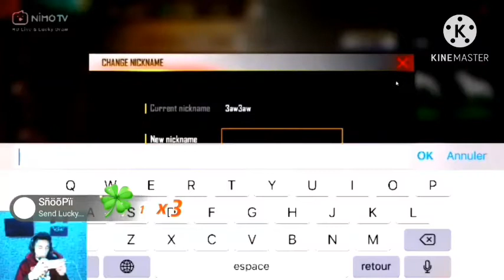شاهد جاك ينصدم من حض قطته الخرافي في الحصول على سكن رويال الحض( هيرو القرع الموت ديال ضحك 😂😂)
🔴INSTAGRAM🔴 : L G N FF JACKFF HEROSHIMA JAMAL999 # JAMALHEROSHIMA#Syblus Voli free fire,bluestacks 4,emulador,best settings headshot,highlights free fire emulador,free fire highlights,free fire best settings,White FF,Free fire brasil,RUOK FF,Broken Gaming,Kratos027,auto headshot settings,apelapato,highlights headshot,auto head,emulador.exe,satisfactory,aimbot 2.0,melhores configurações de sensibilidade,101% headshot,headshot highlights,bugado headshot,ruok ff,ruok 1vs1,inspiration,aimbot,fast player,free fire aimbot,one shot , free fire edit , free fire rappers , free fire xxxtantacion xxxtentacion, empire, rap, bad vibes forever / empire, hip hop & rap, xxx, look at me, lil pump, music, bad vibes forever, sad, sad!, juice wrld, members only, hope, music video, 2017, hip-hop, the, ski mask the slump god, エックスエックスエックステンタシオン, revenge, ?, llj, jmp, hip hop, jocelyn flores, wishing well, ski mask, tentacion, икстентасион, xxxtentacion tribute, pop, lil wayne, live, wifisfuneral, official, rip, jahseh onfroy, yung bratz, 2019, trap, jahseh, jesus honcho - infatuated (official music video), emotional rap, yung bratz xxxtentaction, elevator, , xxxtetacion yung bratz, yung bratz artist, arms around you song, arte, rap music, pop music, proudcatowner, xиат, rauf faik я люблю тебк плагиат, украли песню, кавер, рауф и фаик детство, rapper, murder, cbs 4 news evening, infinite militia, rauf faik, рауф и фаик, rauf & faik - детство, детство, рауф фаик, rauf faik из за тебя, байт, xxxtentacion live, concert, rolling loud, 88rising, tour, denzel c..., save me (audio), eminem rip donald trump, eminem diss donald trump, втренде, новый клип, украли у тентасьона, тентасьон, rauf faik плагиат альбома, сбайтили, show, rauf faik плагиат xxxtentacion, оригинал, детство пародия, детство плагиат, xxxtentacion - save me (audio), xxxtentacion leaks, naruto amv, naruto vs sasuke, naruto, amv, save me, xxxtentacion - save me (lxry remix), 1 hour, 1hour, loop, xxxtentacion - save me, lil peep, hand, react to xxxtentacion death, react to xxxtentacion, rappers react, xxxtentacion killed, react to xxxtentacion dead, club, helping, pompano, cinema, hour, one, joey bada$$, the remedy for a broken heart, heart, broken, ジョーイ・バッドアス, infinity (888), legend's never die, legends never die, インフィニティ (888), for, remedy, download, mp3, listen, seamless, video, replay, beats, beat, long, xxxt, tyga, xxxtentaicon fight, xxxtentacion lollz, xxxtentacion unreleased, xxxtentacion 2020, ricch, roddy, roddy ricch, ieatpussy, the box, box, xxxtentacion alive, roddy ricch the box, xxxtentacion roddy ricch, trollz 6ix9ine, justin bieber la bomba, look at me bass boosted, look at me clean, look at me instrumental, look at me now, look at me juice wrld, look at me 1 hour, look at me carrie underwood, look at me now clean, look at me now chris brown, look at me i put a face on wow, look at me now lyrics, sauce!, sauce, onfroy, xxxtentacion if was back, memberook at me xxtxtentacion official lyrics, xxxtentacion bmw i8, xxxtentacion bmw, ihaterappers, lore, song, soundcloud, new, lit, dont cry lil wayne, don't cry, xxtenations, dont cry, lil wayne don't cry, fire, hot, реакция на смерть xxxtentacion, official audio, xxxtentacion - look at me! (audio), hanging, звезды о xxxtentacion, гибель xxxtentacion, r&b, xxxtentacion - everybody dnlight official video, moonlight xxxtentacion, xxxtentacion moonlight, репэр, батл, рэп-культура, канье уэст, убийство, xxx moonlight, xxxtentacles, bad vibes, young dagger dick,jah, moonlight, make out hill, makeouthill, xxxtentcion, the main idea, official music video, рэперы, фейс, bvf, спорткар, разбойное нападение, ограбление, long live jah, jocelyn flores (audio), xxxtentacion - look at me! / riot (official video), look at me! / riot (official video) free fire,bluestacks 4,emulador,best settings headshot,highlights free fire emulador,free fire highlights,free fire best settings,White FF,Free fire brasil,RUOK FF,Broken Gaming,Kratos027,auto headshot settings,apelapato,highlights headshot,auto head,emulador.exe,satisfactory,aimbot 2.0,melhores configurações de sensibilidade,101% headshot,headshot highlights,bugado headshot,ruok ff,ruok 1vs1,inspiration,aimbot,fast player,free fire aimbot,one shot , free fire edit , free fire rappers , free fire xxxtantacion xxxtentacion, empire, rap, bad vibes forever / empire, hip hop & rap, xxx, look at me, lil pump, music, bad vibes forever, sad, sad!, juice wrld, members only, hope, music video, 2017, hip-hop, the, ski mask the slump god, エックスエックスエックステンタシオン, revenge, ?, llj, jmp, hip hop, jocelyn flores, wishing well, ski mask, tentacion, икстентасион, xxxtentacion tribute, pop, lil wayne, live, wifisfuneral, official, rip, jahseh onfroy, yung bratz, 2019, trap, jahseh, jesus